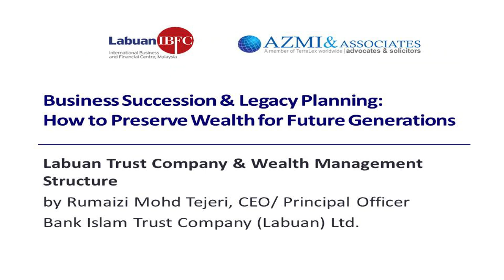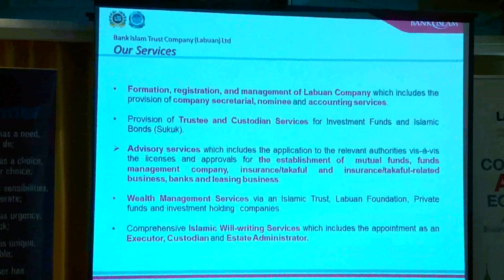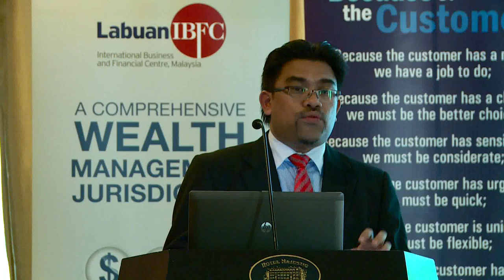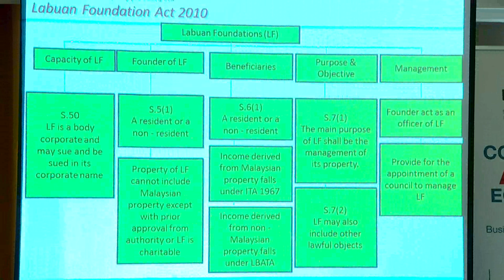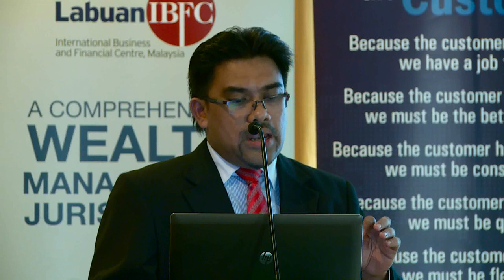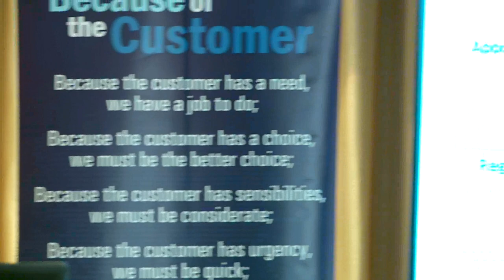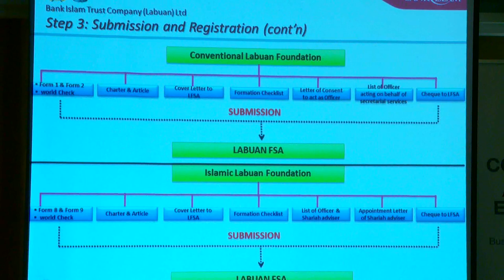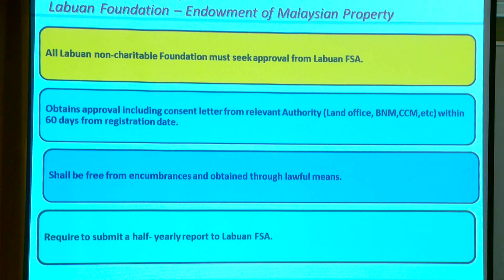Labuan Trust Company & Wealth Management Structure, Rumaizi Mohd Tejeri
Speaker: Rumaizi Mohd Tejeri, CEO/Principal Officer, Bank Islam Trust Company (Labuan) Ltd
Event: Business Succession & Legacy Planning: How to Preserve Wealth for Future Generations, Kuala Lumpur